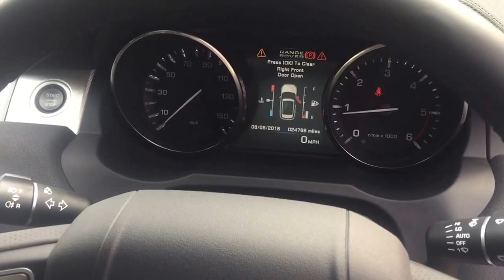LAND ROVER RANGE ROVER EVOQUE SD4 DYNAMIC PAN ROOF 1 OWNER GREAT SPEC FOR SALE